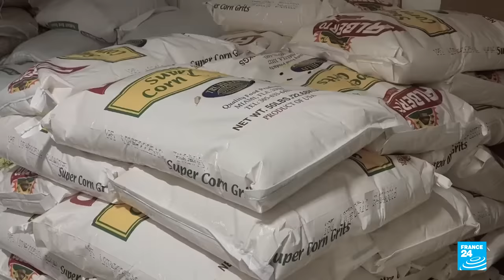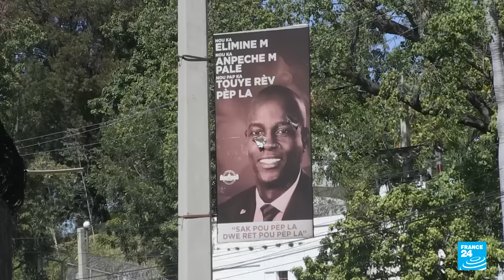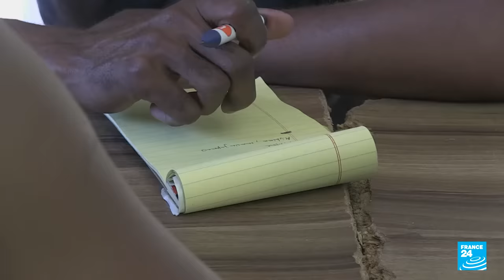Haiti: The wounds of a broken country • FRANCE 24 English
The security situation in Haiti has spiralled out of control since the shock assassination of President Jovenel Moise in July 2021, with the country increasingly beset by violence. Today, unrest has reached such levels that the United Nations is being urged to intervene and there has been a total breakdown of governance. The country is increasingly at the mercy of criminal gangs and half of the population struggles to find food. FRANCE 24's team travelled to Port-au-Prince, the Haitian capital, before gangs took full control of the city. They met a writer, a street vendor and a food importer, as well as residents trying to flee abroad.